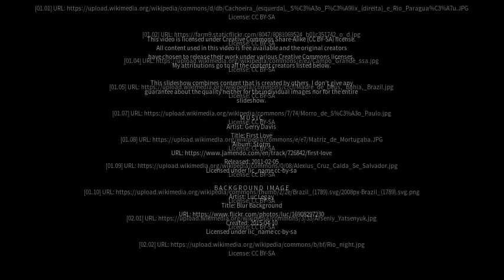Best places to visit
Best places to visit - Iaçu (Brazil) Best places to visit - Slideshows from all over the world - City trips, nature pictures, etc.